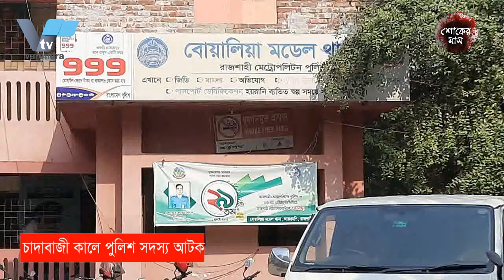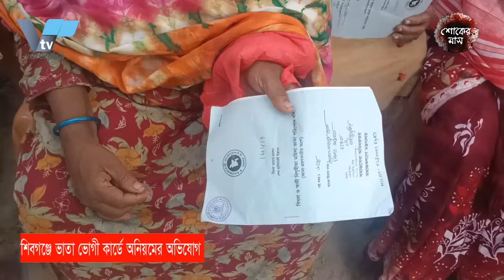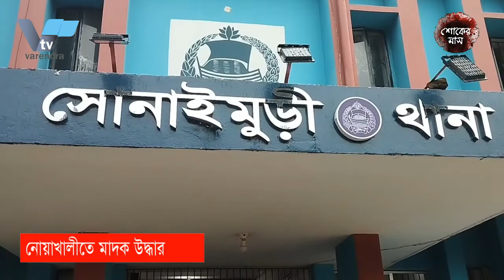রাজশাহীতে চাঁদাবাজির অভিযোগে পুলিশ কনস্টেবল কে আটক করে পুলিশে দিয়েছে সাধারণ জনতা। Police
রাজশাহীতে চাঁদাবাজির অভিযোগে বায়া পুলিশ ফাঁড়ির কনস্টেবল কে আটক করে পুলিশে দিয়েছে সাধারণ জনতা
রাজশাহীতে চাঁদাবাজির অভিযোগে বায়া পুলিশ ফাঁড়ির কনস্টেবল মিজানুর রহমানকে আটক করে পুলিশে দিয়েছে সাধারণ জনতা। সোমবার রাত দশটার দিকে নগরীর ১১ নম্বর ওয়ার্ড কাউন্সিলর তোজুর কার্যালয়ের সামনে এ ঘটনা ঘটে। এসময় মিজানুর নামে ওই পুলিশের সঙ্গে থাকা অপরজন পালিয়ে যায়।

স্থানীয়দের দাবি পুলিশের এই সদস্য এভাবে চাঁদাবাজি করে চলেছেন বহুদিন থেকে। গতকাল রবিবার হেতেম খাঁ সবজিপাড়া এলাকার ভিলা ছাত্রাবাসের এক ছাত্রকে ইয়াবা দিয়ে ফাসিয়ে দেওয়ার ভয় দেখিয়ে নগদ ছয় হাজার টাকা নিয়ে যান। সোমবার রাতে দশ হাজার টাকা নেওয়ার সময় এলাকাবাসী হাতেনাতে ধরে গণধোলায় দিয়ে বোয়ালিয়া থানার পুলিশের কাছে সোর্পদ করে। জনতার হাত থেকে রক্ষা করে তাকে পুলিশের হাতে তুলে দেয় ১১ নম্বর ওয়ার্ড কাউন্সিলর।

In Rajshahi, the general public arrested the constable of Baya police outpost and handed it over to the police on charges of extortion.
In Rajshahi, the general public arrested the constable Mizanur Rahman of Baya police outpost and handed it over to the police on charges of extortion. The incident took place in front of the office of Ward No. 11 Councilor Toju of the city around ten o'clock on Monday night. At that time another person who was with the policeman named Mizanur escaped.

Locals claim that this member of the police has been extorting like this for a long time. On Sunday, Hetem Khan threatened a student of Villa Hostel in Sabzipara area with a yaba and took 6,000 rupees in cash. On Monday night, while taking 10,000 rupees, the local people grabbed them by hand and handed them over to the police of Boalia police station. Ward Councilor No. 11 saved him from the mob and handed him over to the police.